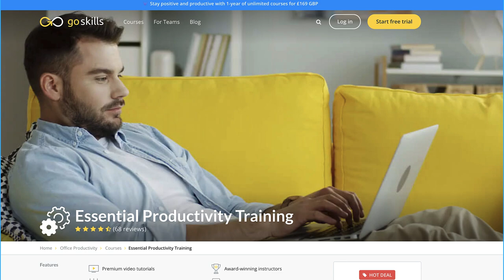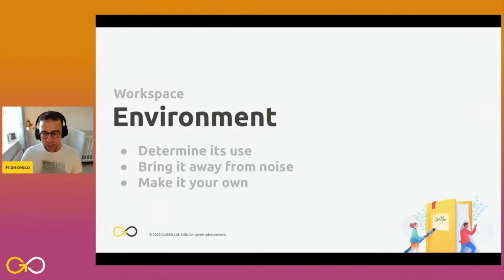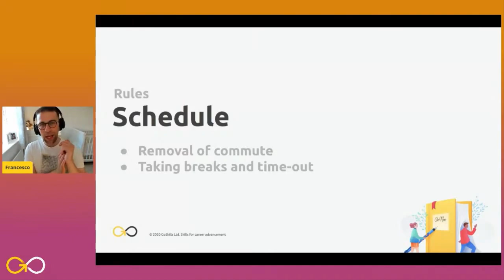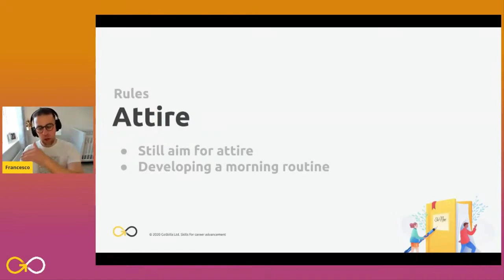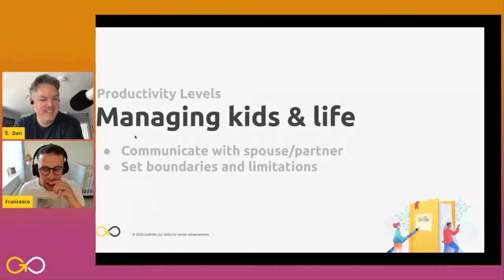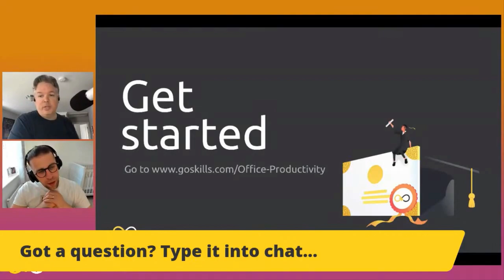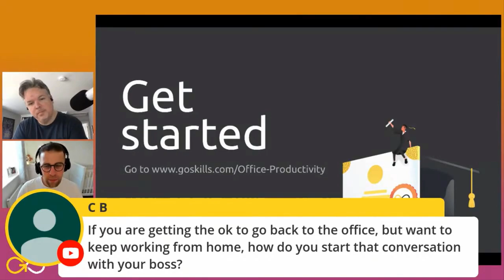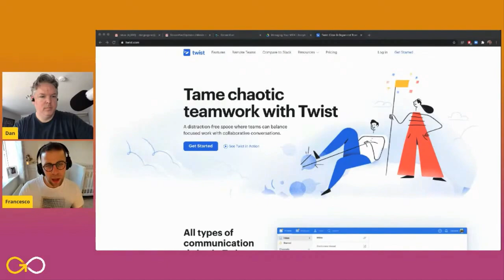Learn to Work From Home Effectively | GoSkills Webinar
Find the best productivity tools with our Learning to work from home effectively can be hard in these tricky times. This webinar hosted by GoSkills originally will help you to navigate your new remote work lifestyle and give you actions on how to spruce up your environment, improve how you work and deliver the best results for your work life balance and your team.

⛳ OUR GOAL

💸 MAKING MONEY